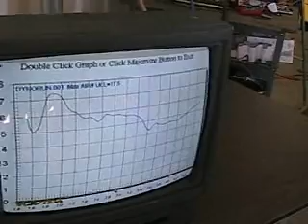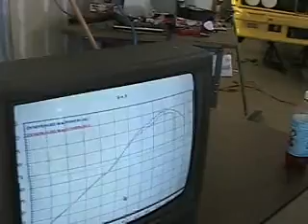Lincoln Mark VIII Dyno Tuning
1st time at the Dyno in 2001 with the 1994 Mark VIII after installing some mods.
Got it up to 253 RWHP and 264 Torque after a few runs and tuning adjustments.